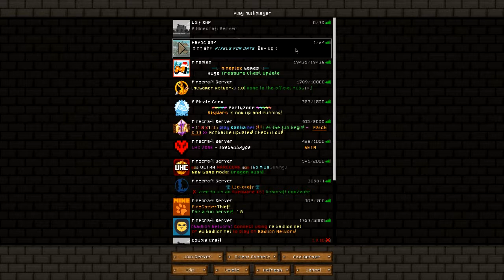Minecraft: Havoc SMP |Season 2| - Ep. 5 - Wristbands & Pranks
Havoc SMP Season 2...just like season 1. yay? well moar randomness, delightful